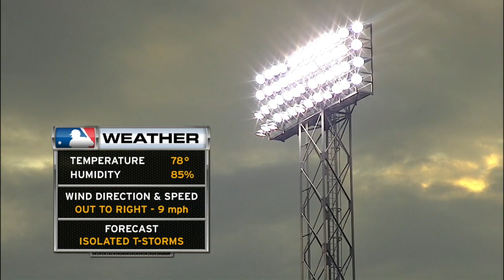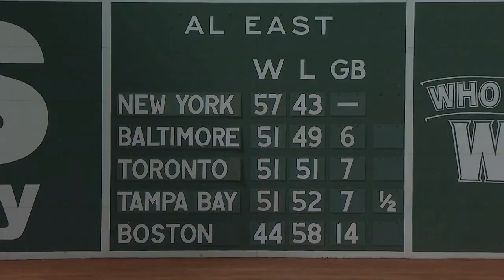CHA AT BOS - July 30, 2015